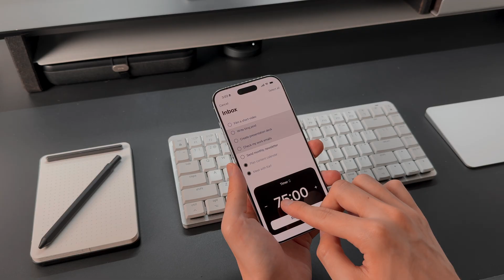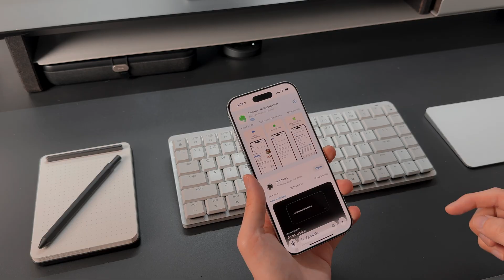This to-do app helps you focus on one task at a time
Here's how to use SyncTasks to focus on one task at a time.